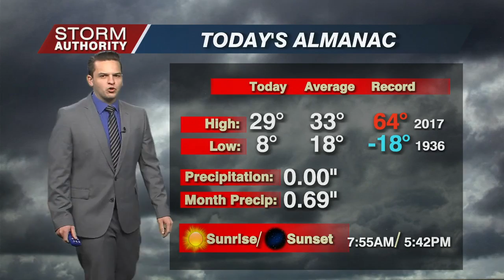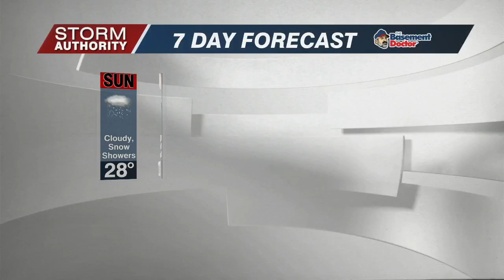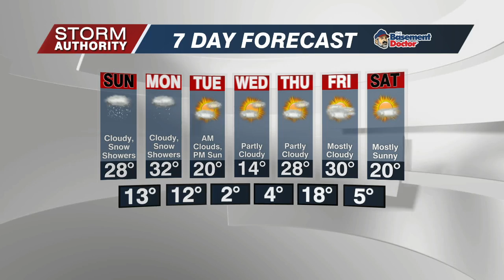Weather 6 pm 1/22/22